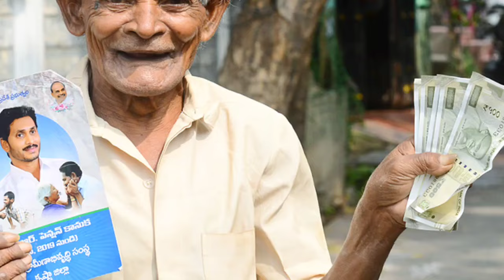మే నెల పింఛను కొత్త రూల్స్ | AP Pension Latest Update | AP Pension Hike 4000